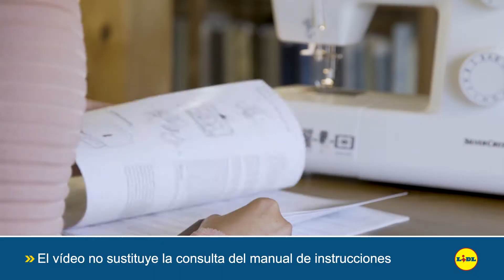SilverCrest SNM 33 B2 | Máquina de coser atascada